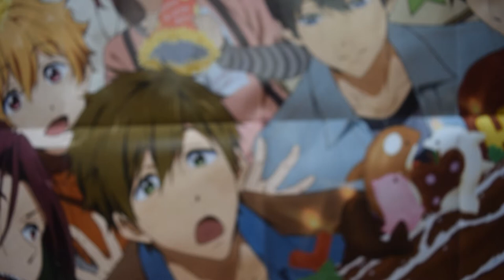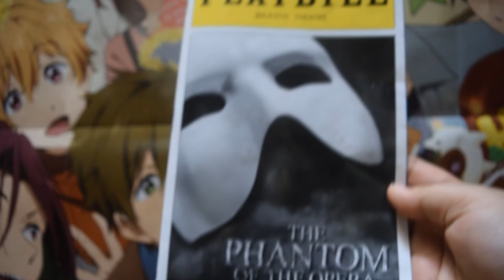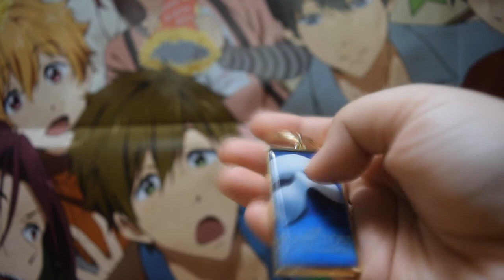Hauls: NYC Haul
(*ノ・ω・） OPEN ME

Hi you guys so today I decided to share with you guys a small haul of the items I bought in NYC.
Songs :
pianissimo - Clear
Fuwa Fuwa- Makino Yui